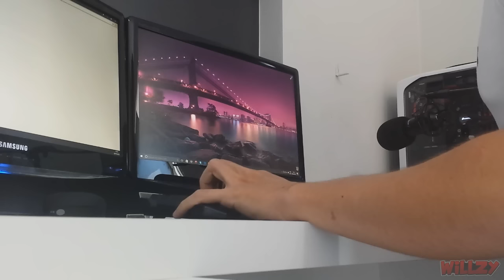✔ 100 MIL INSCRITOS!!!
■ Leia a descrição para mais informações ■

➽ Sim chegamos, chegamos a marca de 100 MIL inscritos...
 MUITO OBRIGADO A TODO MUNDO QUE ME ACOMPANHOU E ME ACOMPANHA NESSA JORNADA PELO 'YUTUBS'!

♫ Música ♫

•Normalmente as músicas utilizadas nos meus vídeos vem dos seguintes autores:
✔Alan Walker
✔Outros...